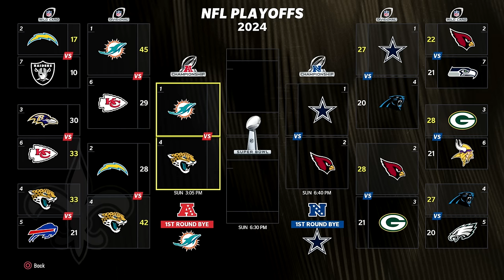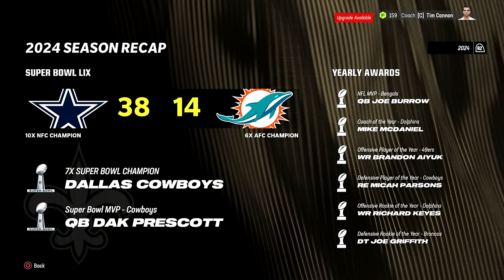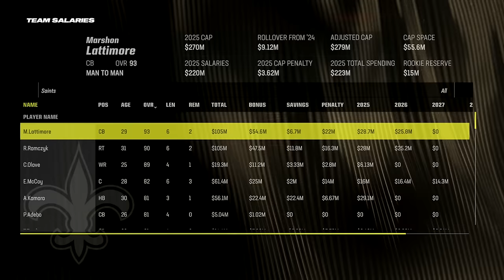What's Next For our Saints? (Year 2 Recap) - Madden 24 Saints Franchise | Ep.37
My Franchise on Madden 24 begins with the New Orleans Saints. The Saints offer a unique challenge compared to any other team looking at their future cap space problems and aging roster. The Saints are not a bad team in 2023 at all. But their future could not be anymore problematic as cap restraints will cause them to move on from players, including some of their aging veterans they still rely on.

I aim for a more sim feel to my Franchises. I play on All Madden sliders that promote a more realistic play style. I have developed my own XP sliders to create a more authentic feel to Franchise in terms of developing young players and replacing regressing veterans.

This will be my biggest Madden 24 series, and I'm excited to get the rebuild underway.